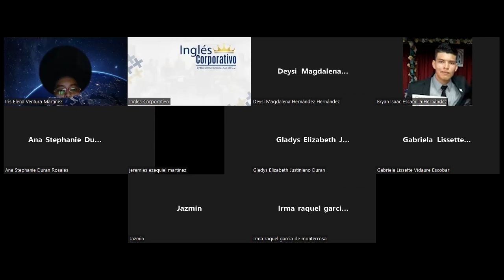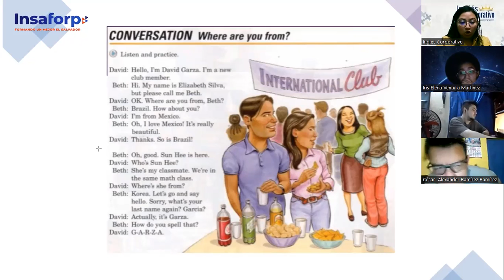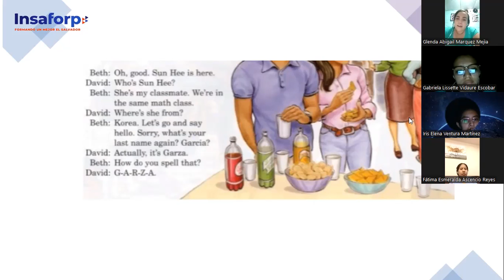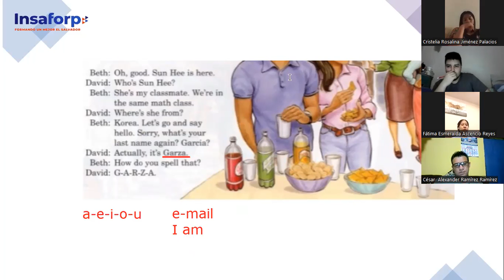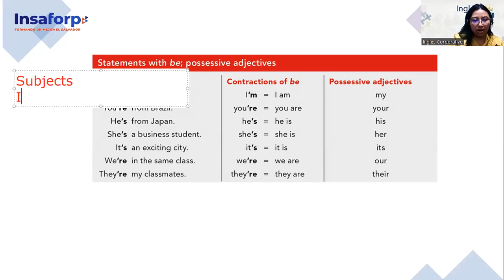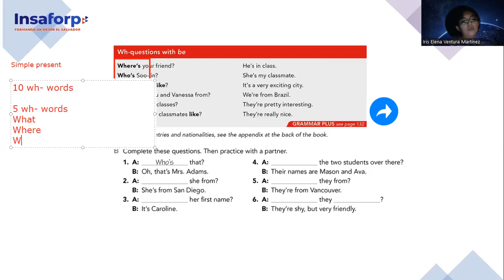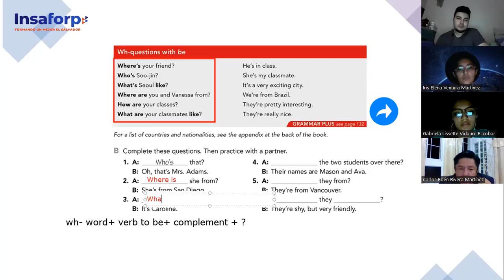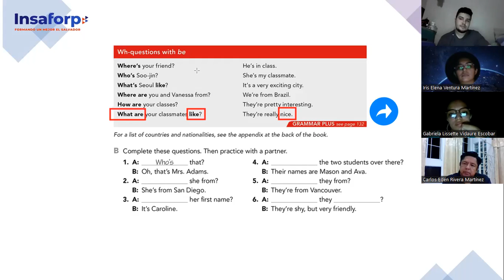Ingles Corporativo- Class #2- Pre Intermedio 1- Wh- questions with be